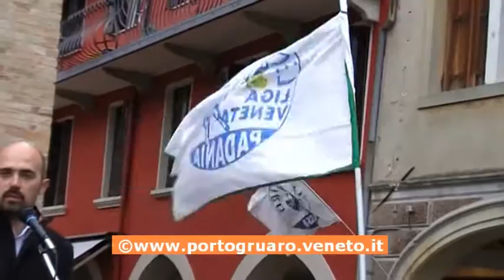28 MARZO 09: INAUGURAZIONE PRIMA SEDE LEGA NORD PORTOGRUARO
28 MARZO 2009: LA LEGA NORD INAUGURA LA PROPRIA SEDE A PORTOGRUARO

Correva l'anno 2009 quando i leghisti hanno iniziato a mettere le radici nella città del Lemene. Fino ad allora il Carroccio non aveva mai avuto una propria sede fisica a Portogruaro, territorio che la stampa aveva ribattezzato come la roccaforte del Pd. Allora nessuno avrebbe mai lontanamente immaginato che analoghe roccaforti nel Veneziano, come i comuni di Concordia Sagittaria, Venezia e Portogruaro, sarebbero passate dalle mani del centrosinistra a quelle del centrodestra. La prima a capitolare è stata Concordia nel 2014. L'anno successivo è toccato a Venezia e Portogruaro. Per preparare il terreno fertile alla vittoria elettorale, nel marzo del 2009 la Lega Nord di Portogruaro decise di aprire una propria sede in Piazza della Repubblica. All'inaugurazione, avvenuta ai piedi del palazzo municipale, vennero chiamati i big locali del Carroccio. Tra questi l'allora consigliere regionale pramaggiorense Daniele Stival che l'anno successivo avrebbe assunto la carica di assessore regionale. Tesserato nella Lega Nord dal 1993 al marzo del 2015, Stival ha ricoperto incarichi di segretario di sezione, segretario di circoscrizione, segretario provinciale e consigliere federale. La rottura con il Carroccio si è consumata alla vigilia delle elezioni regionali del 2015 quando si dovevano designare i nominativi da inserire nelle liste elettorali della Lega Nord. L'allora segretario della Liga Veneta, Flavio Tosi, con il quale Stival è in perfetta sintonia, rivendicò a sé e al Consiglio Nazionale tale compito. Ad opporsi fu il segretario federale della Lega Nord, Matteo Salvini, il quale riuscì ad avere l'ultima parola sui nominativi. In Veneto assistemmo perciò allo strappo tra i salviniani ed i tosiani che diede vita al movimento “Fare! Con Flavio Tosi”, guidato dallo stesso sindaco di Verona. Alle scorse elezioni regionali i tosiani riuscirono a far entrare a Palazzo Ferro Fini tre loro candidati. Daniele Stival venne chiamato, vista la sua lunga esperienza politica in Regione, a ricoprire il ruolo di dirigente del gruppo consiliare tosiano. Torniamo adesso al 28 marzo del 2009 quando avvenne l'inaugurazione della sede della Lega Nord a Portogruaro. Accanto a Daniele Stival c'era l'allora senatore Piergiorgio Stiffoni che nel suo breve intervento si rivolse in maniera sprezzante agli amministratori del Pd dicendo: “E' inutile sbeffeggiare coloro che non ci saranno più. Hanno fatto il loro tempo. Sono finiti.” Un auspicio che gli si ritorse contro dal momento che 3 anni dopo sarebbe stato lui a concludere bruscamente la propria carriera politica venendo espulso dalla Lega Nord. Il drastico provvedimento derivò dalle indagini della Procura milanese che aveva aperto un fascicolo in merito al presunto acquisto, da parte di Stiffoni, di diamanti per un valore di 100 mila euro attraverso una gestione illecita dei fondi elettorali. Successivamente -ricorda il legale dell’ex parlamentare- venne assolto da quella accusa. Terminato il suo incarico in Lega, Stiffoni restituì alla tesoreria del gruppo il denaro che gli era stato in precedenza affidato. A tenere a battesimo la nuova sede della Lega Nord erano poi intervenuti l'assessore regionale, Franco Manzato, il segretario nazionale della Liga Veneta, Gian Paolo Gobbo ed il sindaco di Musile di Piave nonché parlamentare, Gianluca Forcolin. Oggi dei primi due si sono praticamente perse le tracce mentre il musilense Forcolin, forte della popolarità conquistata come primo cittadino e deputato, è riuscito a farsi eleggere nel Consiglio Regionale Veneto. Non solo. Il presidente Luca Zaia ha voluto affidare proprio a lui la vicepresidenza della Regione. Recentemente la stampa locale ha ascritto a Forcolin il merito di aver convinto il governatore Zaia a mantenere aperta l'Ulss 10 anziché inglobarla in quella veneziana. Due i fattori principali che hanno portato a questa decisione: il fatto che l'Ulss del Veneto orientale, durante il periodo estivo, serve un bacino di milioni di turisti in vacanza sul nostro litorale ai quali va data la massima attenzione in fatto di tutela sanitaria. L'altro aspetto è legato alla posizione geografica del Veneto orientale, al confine con una regione a statuto speciale le cui strutture sanitarie attirano numerosi pazienti soprattutto dal Portogruarese. In questi primi giorni del 2016 è in corso il trasferimento della sede della Lega Nord dall'altra parte di Piazza della Repubblica a Portogruaro. In occasione della riapertura della sede pare ci sarà un brindisi beneaugurante al quale dovrebbero partecipare i rappresentanti locali della Lega Nord tra cui il consigliere regionale Fabiano Barbisan, il vicesindaco Ketty Fogliani ed i tre consiglieri comunali: Alessandra Zanutto, Marisa Furlanis e Leonardo Barbisan. L'eventuale presenza del vicepresidente Gianluca Forcolin sottolineerebbe l'importanza del Portogruarese a livello regionale.